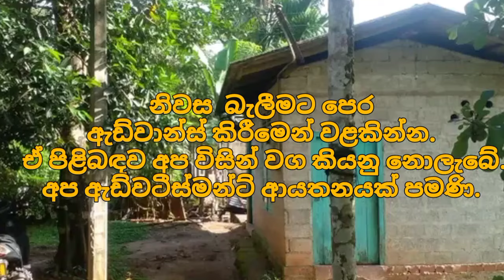ලක්ෂ 18 ට වටිනා නිවසක් | House for sale in sri lanka | Aduwata gewal |Low price house